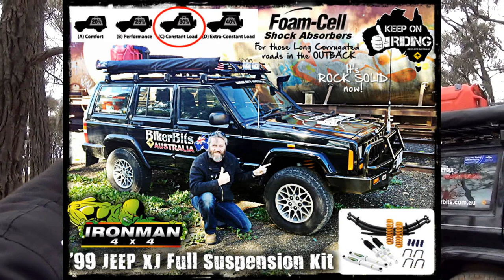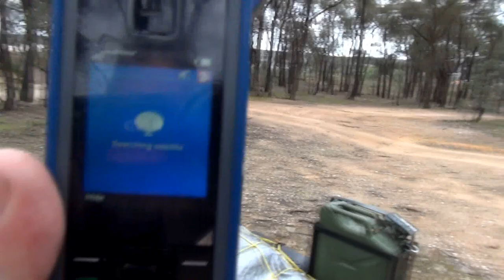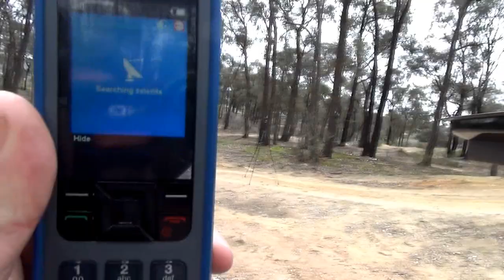Jeep Motorcycle Support Vehicle Setup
G'day guys, just giving you all a quick final look over the Jeep & Trailer setup for being a motorcycle support vehicle. I been working hard to get it all organized for the group ride coming on the 23rd of August. Hope you enjoy! Cheers... Mark